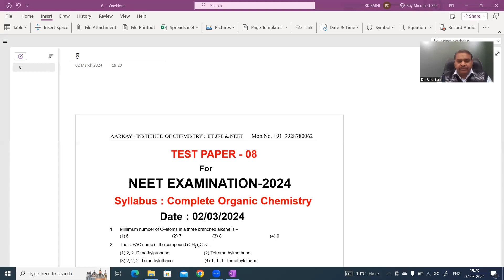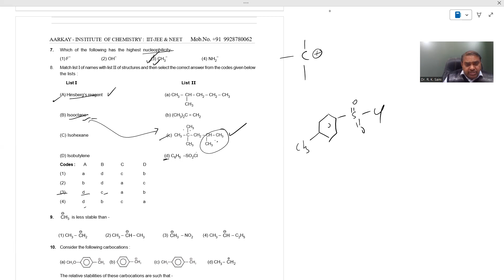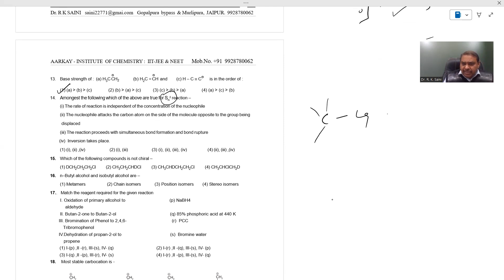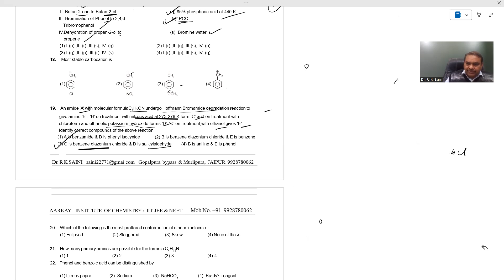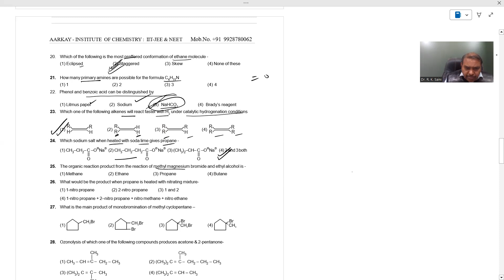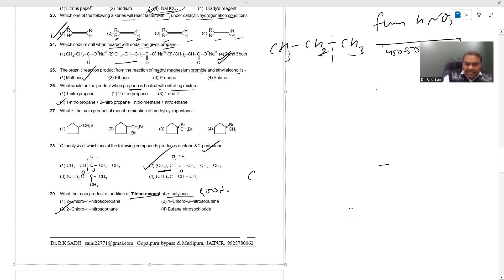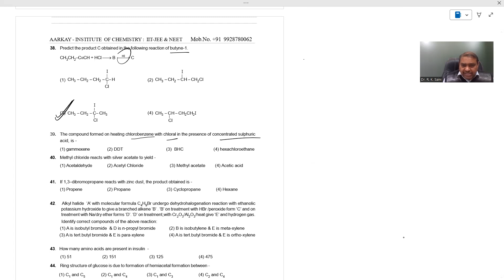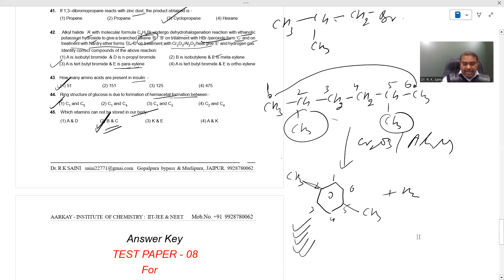Chemistry Paper-8; For NEET Examination-2024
Syllabus : Complete Organic Chemistry for NEET Examination :
 Classification of organic compounds : Aromatic, Non-aromatic and Anti aromatic
compounds. IUPAC names, Isomerism : Structural and Stereo/Space : Geometrical and Optical isomerism,Conformational isomerism
GOC-I & II,Mechanism of organic reactions,Acidic and Basic strength, Nucleophilicity,leaving nature of leaving groups, Nucleophilic substitution reaction : SN1,SN2,Elimination reactions:,E1,E2 & EIcb Reactions Electrophilic aromatic substitution reaction,like as Nitration,Sulphonation,Halogenation ,Friedel crafts reactions, ,Addition reactions,Free radical substitution reactions etc., Facts about reaction intermediates as Carbonium ions,Free radicals, carbanions,Carbenes Benzyne etc.;Aromatic SN reactions, Cine-Substitutions reactions, IUPACMethodes of preparation ,Physical properties and Chemical properties/reactions of Hydrocarbons # Alkanes/cycloalkanes/alkenes/alkynes/aromatic hydrocarbons/Halo alkanes/haloarenes/alcohol/phenol/ethers/carbonyl compound/carboxylic acids/animens/Haloform reaction(Iodoform reaction),Aldol condensation,Cannizzaro reaction,Important questions of previous examinations.